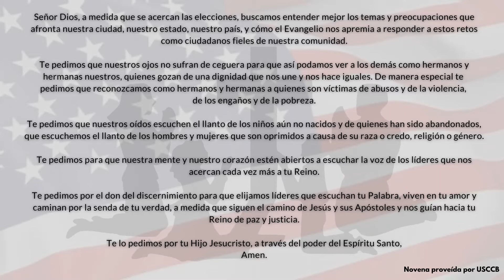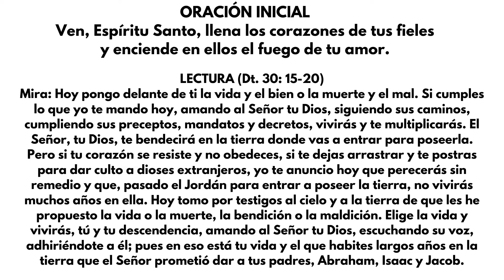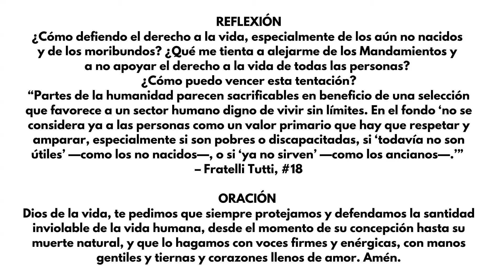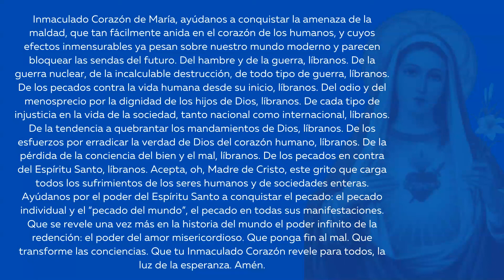Novena para antes de unas elecciones - Cuarto Día